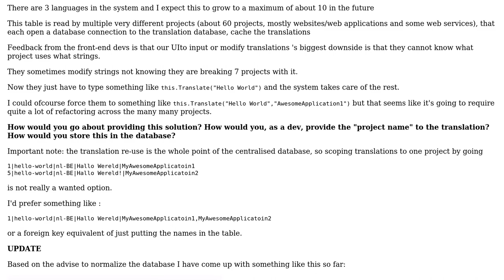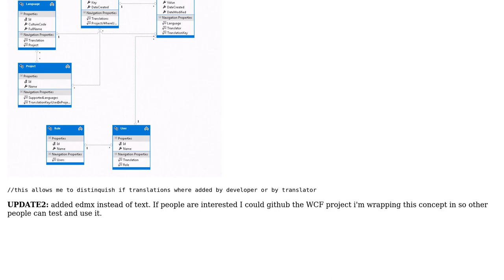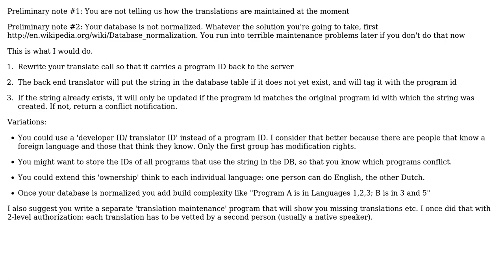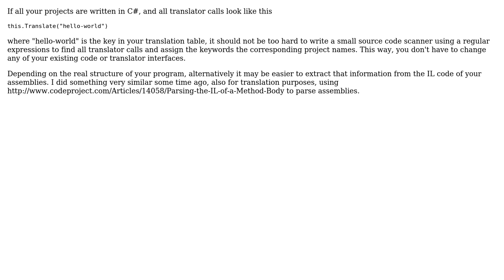Software Engineering: Building a string translation database for multiple (in-house) projects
With thanks & praise to God, and with thanks to the many people who have made this project possible! | Content (except music & images) licensed under CC BY-SA | Music | Images & others | With thanks to user svick user Omar user Mvision user Jan Doggen user GrandmasterB user Doc Brown and the Stack Exchange Network Trademarks are property of their respective owners. You are responsible for your own actions.